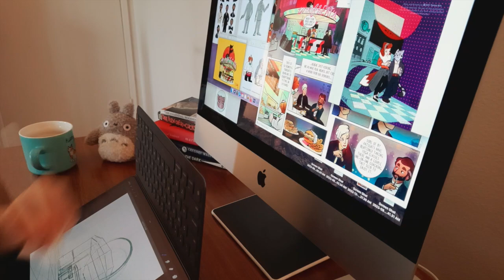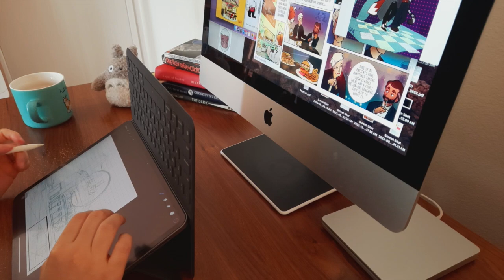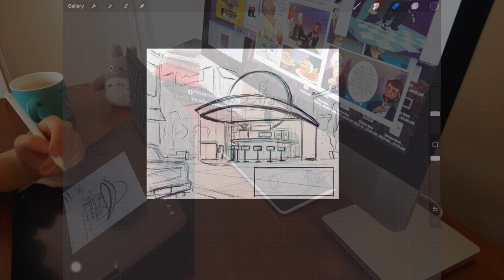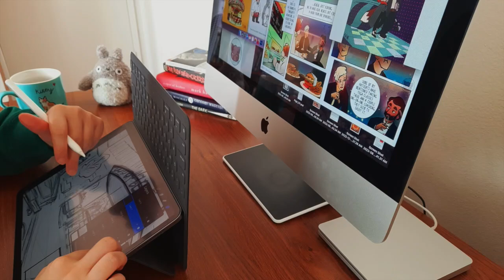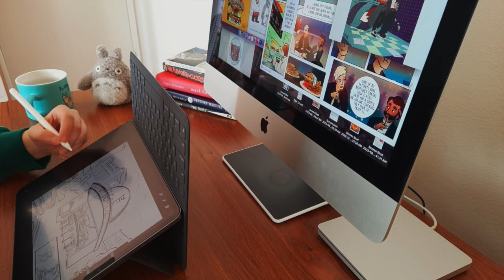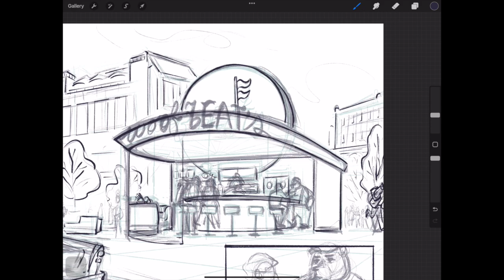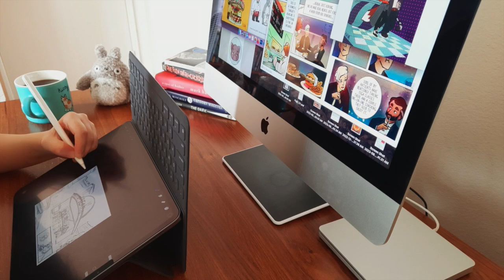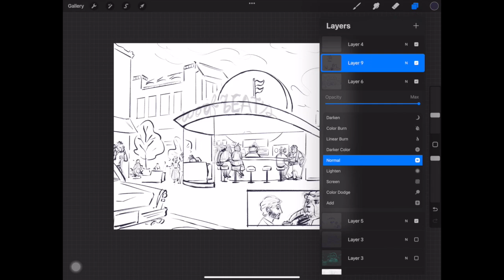Work with Me/Study with Me (30/5/30) Inking Comic Pg132-33 (Fireplace/Rain ambience)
Hello hello fellow solitary islands!🌻 This ‘Work/Study with Me’ includes a a Scenic Break.🌾🎋🏖 Don’t beat yourself up because you dipped in your goals so soon, just get back up and try again.👍 I truly appreciate all your support this year. Thank you for finding me. Love you all.😊✌️💕

Hi👋! My name is Tammy and I’m an artist working from home…in solitude.🤓🙌 For my fellow solitary islands, I invite you to Work-with-Me(if you want to, no pressure). 💚🤗💜

  These episodes also serve as process videos, for those curious of how I work. I’m here for you bi-weekly Thursdays if you need a work buddy in the comfort of your chosen work place! Thanks for stopping by!💚🤗💜